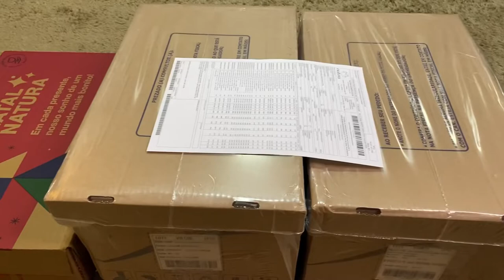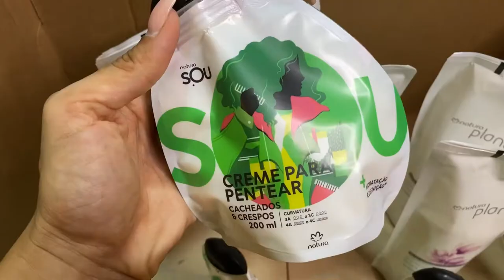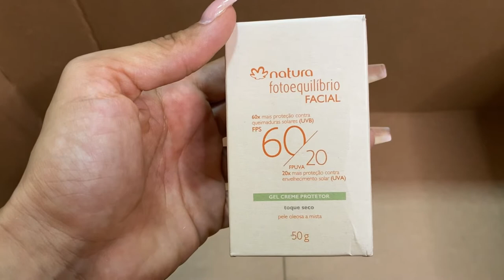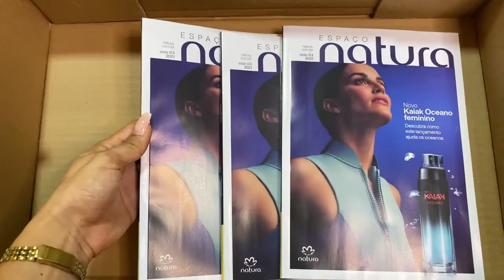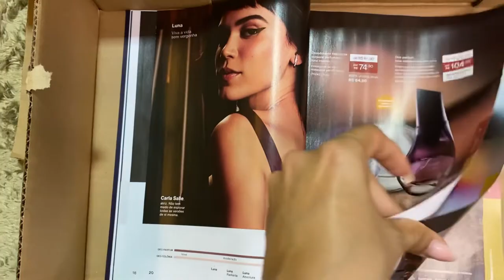Abertura de Caixa Natura Ciclo 01/2021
Olá pessoal, venho mostrar para vocês mais um vídeo de abertura de Caixa da Natura!
Meu primeiro pedido do ano de 2021 - Ciclo 01/2021 🧡✨

Compre Natura pelo meu espaço digital e a Natura entrega na sua casa

Utilize o Cupom “ESPECIAL20” - Válido até 10/01/2021 - Exclusivo no meu espaço digital e ganhe 20%OFF adicional em todo site, exceto lançamentos, presentes e kits.